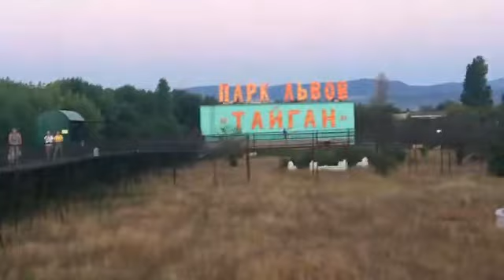❤️Лев АЛИ(Олежка) - видео Алексея. Тайган. Life of lions. Safari park Taigan .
эксклюзив ‼️ Львица с львятами(happiness of a lioness.lion cubs)

"Рык вожака ЧУКА в РОЗОВОМ закате!!